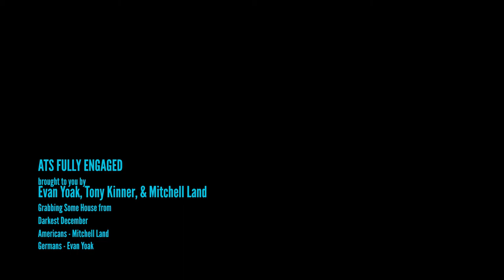Grabbing Some Houses (Darkest December #4)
Mitch (Americans) plays Evan (Germans) in Grabbing Some Houses from the Darkest December module.

And ask about an invite to the Discord server!